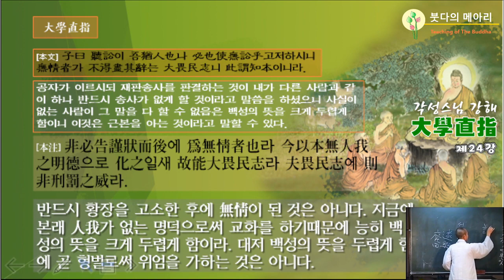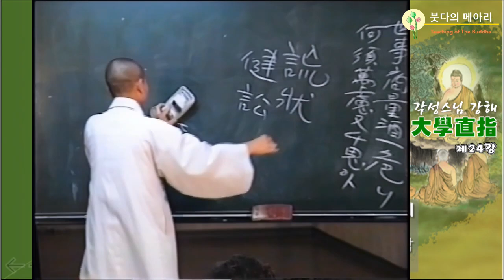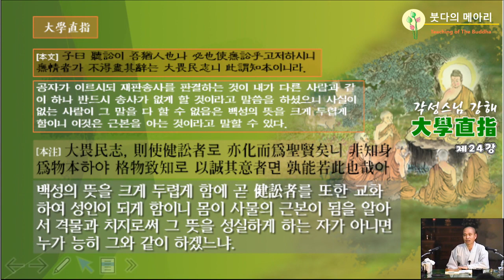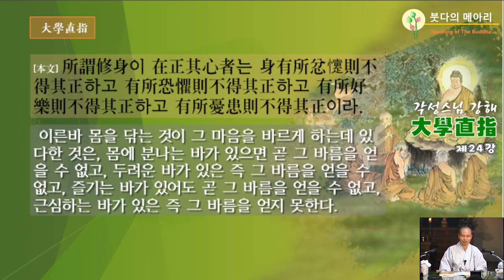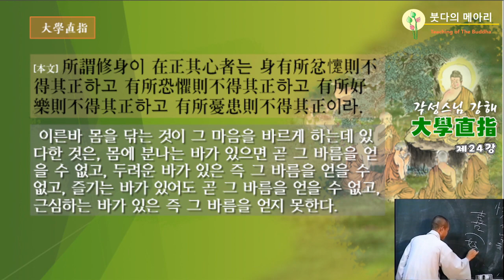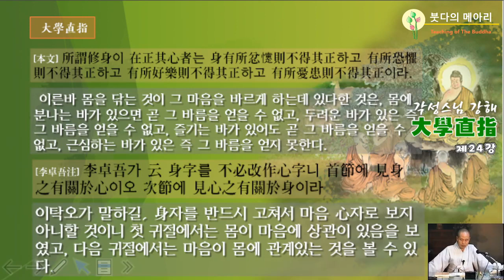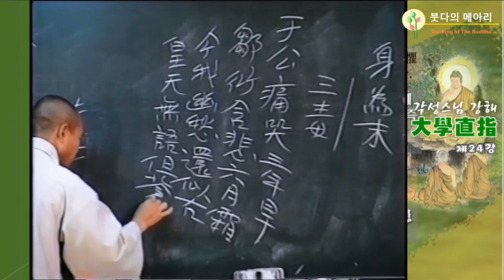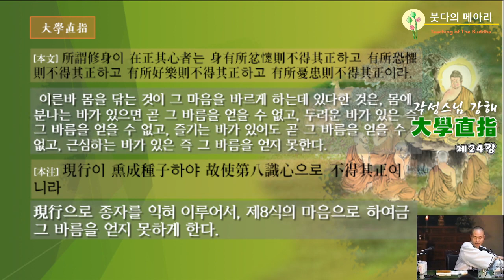각성스님 강해_대학직지 제24강 / 인, 아, 일체인 그 도리를 알지 못하여 경쟁이 있는 것을 무정이라고 한다.